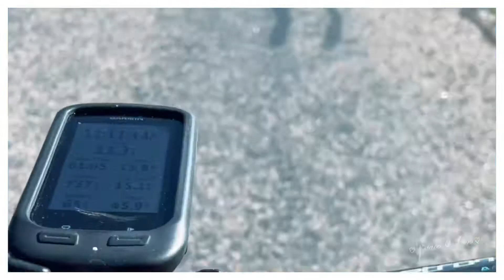January 26, 2021